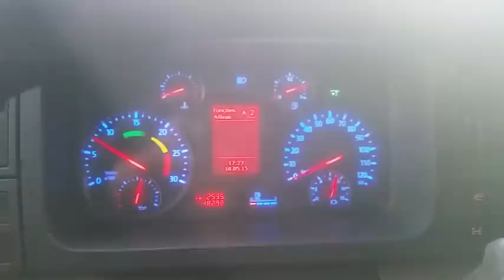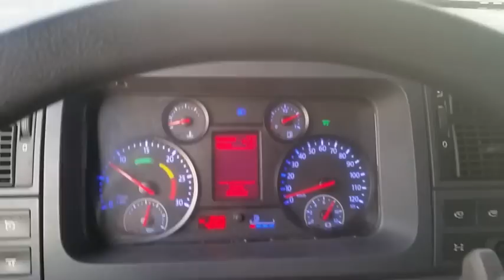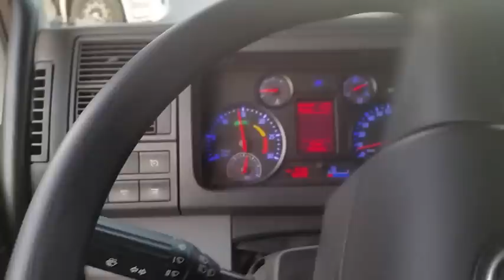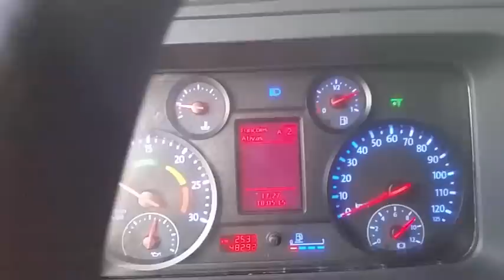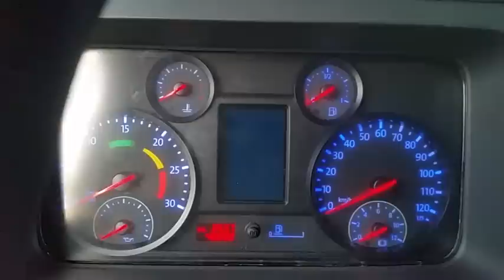Novo constellation 420 cv